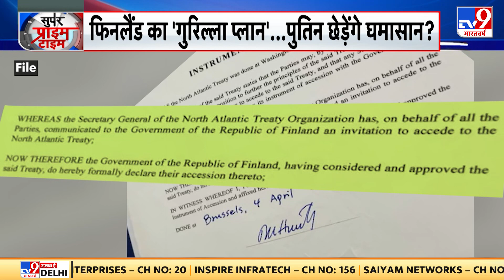NATO मेंबर बना Finland...Ukraine जैसा नया वॉर लैंड ? देखिए रिपोर्ट | Russia | Putin | World War 3